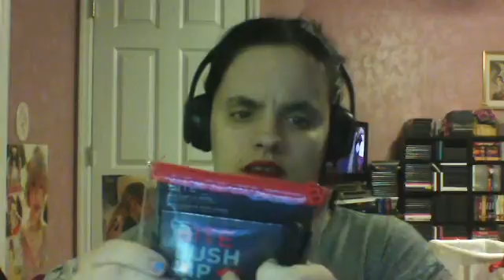bit lush lip wipes review